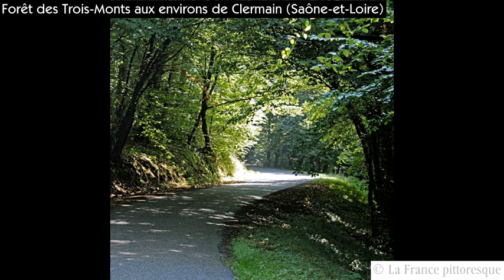Funeste destin de Thilda, merveille du duché de Bourgogne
Quand on suit la route pittoresque qui va, en Saône-et-Loire, de Clermain à Matour, on aperçoit à mi-chemin environ, sur les collines de droite, un petit bois de sapins. Là existait, au milieu du XIXe siècle, au milieu de pans de murs et d’escaliers en ruine, une haute croix de pierre à moitié détruite, et dont le socle seul marque aujourd’hui la place. Ces ruines et cette croix ont une terrible histoire...